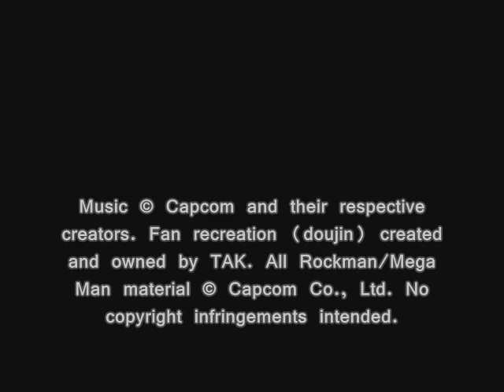R.G.M.R / Rockman X, T12: Rockman X ARMOR ARMARGE STAGE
Doujin Name: R.G.M.R / ROCKMAN X
Based on Compositions by: Setsuo Yamamoto, Makoto Tomozawa, Yuki Iwai, Yuko Takehara, and Toshihiko Horiyama
Composed & Arranged by: TAK
Published & Distributed by: TAK
Art by: Napo

NOTE: This is essentially a "re-orchestration" of the music from the game using advanced musical tools.